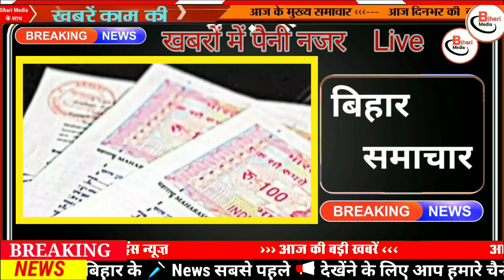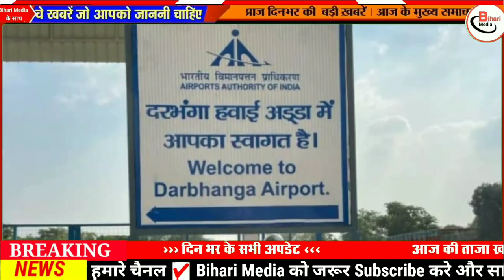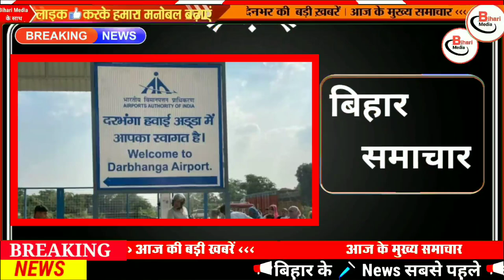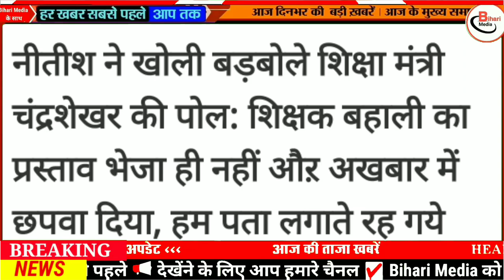Today 6 March bihar news|bihar news,bihar ka news|Gaya news,bhagalpur news|biharinews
2 March bihar news
2 March ka news
bihar news
2 March news
2 March
2 March bihar news
BIHAR NEWS
Bihar
Bihar News
Bihar News today
Bihar tak

Bihar Araria News
Araria News
Bihar Arwal News
Arwal News
Bihar Aurangabad News
Aurangabad News
Bihar Banka News
Banka News
Bihar Begusarai News
Begusarai News
Bihar Bhagalpur News
Bhagalpur News
Bihar Bhojpur News
Bhojpur News
Bihar Buxar News
Buxar News
Bihar Darbhanga News
Darbhanga News
Gaya News
Bihar Gopalganj New
Gopalganj News
Bihar Jumui News
Jumui News
Bihar Jahanabad News
Jahanabad News
Bihar Khagaria News
Khagaria News
Bihar Kishanganj News
Kishanganj News
Bihar Kaimur News
Kaimur News
Bihar Katihar News
Katihar News
Bihar Lakhisarai News
Lakhisarai News
Bihar Madhubani News
Madhubani News
Bihar Munger News
Munger News
Bihar Madhepura News
Madhepura News
Bihar Muzaffarpur News
Muzaffarpur News
Bihar Nalanda News
Nalanda News
Bihar Nawada News
Nawada News
Bihar Patna News
Patna News
Bihar Purnia News
Purnia News
Bihar Rohtas News
Rohtas News
Bihar Saharsa News
Saharsa News
Bihar Samastipur News
Samastipur News
Bihar Sheohar News
Sheohar News
Bihar Sheikhpura News
Sheikhpura News
Bihar Saran News
Saran News
Bihar Sitamarhi News
Sitamarhi News
Bihar Supaul News
Supaul News
Bihar Siwan News
Siwan News
Bihar Vaishali News
Vaishali News